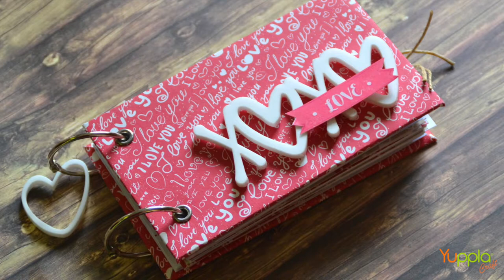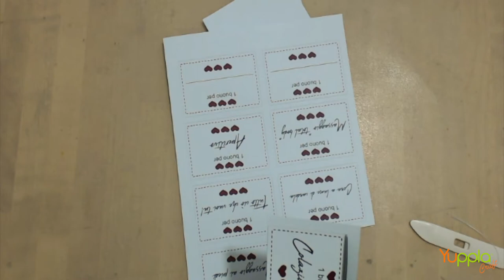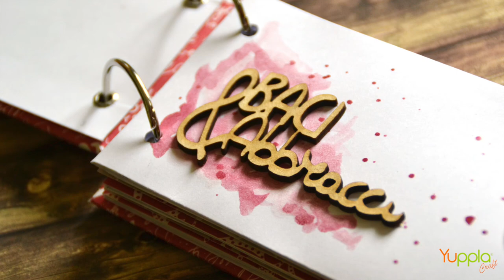YupplaCraft - Love coupon Book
Come realizzare un libretto dei coupon per San Valentino o per altre occasioni.